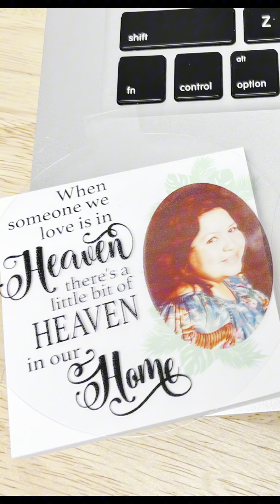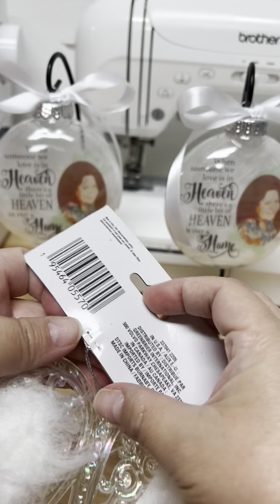No sound - Memorial Ornament - Remembering Our Loved Ones in Comforting Ways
Maria E. Famomir

We will remember you laughing and joking, enjoying life as is unfolded, with oldies playing as your sound track. We know God is holding you tight now and you are happy as can be. Thank you for all you did for us! Your children, grandchildren and
greatgrandchildren will keep you close to their hearts and in their memories. We love you!

María E. Falomir

Te recordaremos riendo y bromeando, disfrutando de la vida tal y como se desarrollará, con canciones antiguas sonando como banda sonora. Sabemos que Dios te está abrazando fuerte y ahora eres tan feliz. ¡Gracias por todo lo que hiciste por nosotros! Tus hijos, nietos y bisnietos te mantendrán cerca de sus corazones y en sus recuerdos. Te 🤍 amamos